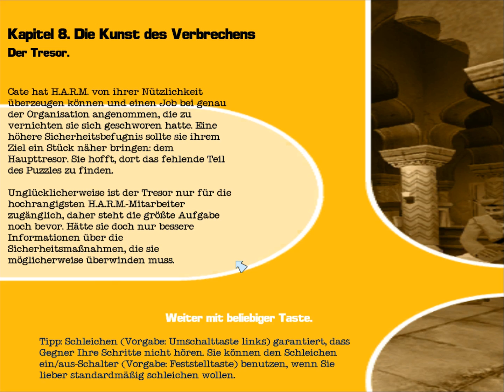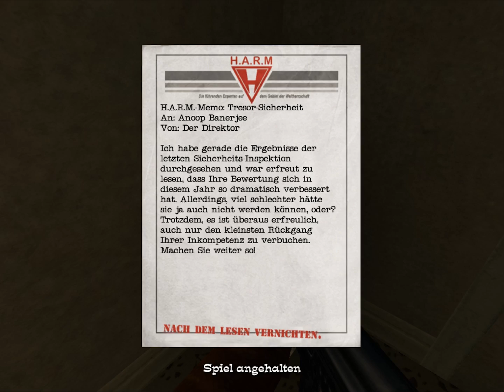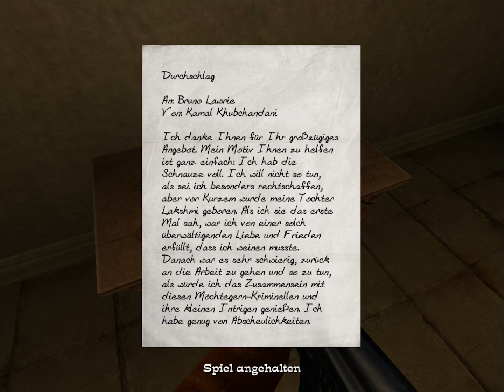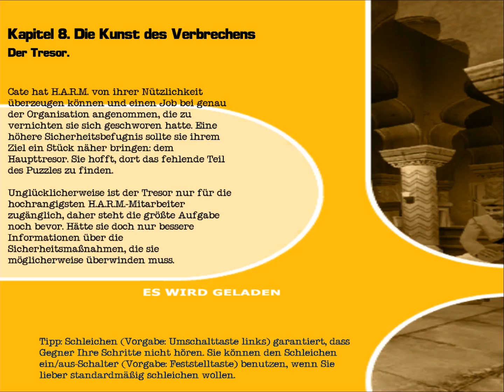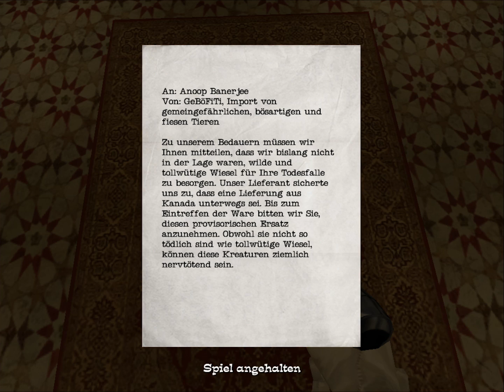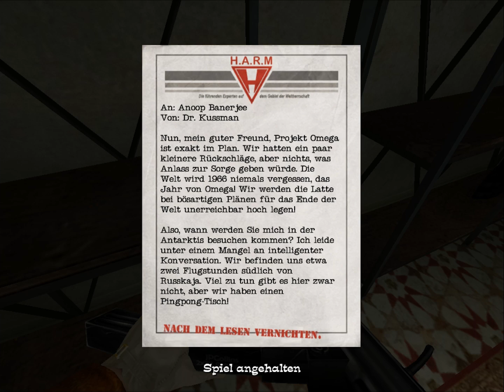No One Lives Forever 2 [#21] - Von Stampfstacheln und Killerkaninchen | Let's Play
► Let's Play No One Lives Forever 2: A Spy in H.A.R.M.'s Way

«No One Lives Forever 2: A Spy in H.A.R.M.'s Way»
Agentenshooter von Monolith Productios, Sierra Entertainment (2002).